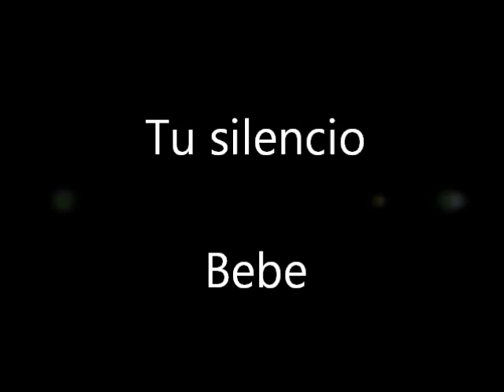Tu silencio - Bebe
En Twitter: @CompartiMusica

CANCIÓN: Tu silencio (Autora: Bebe)
ARTISTA: Bebe
ÁLBUM: Pafuera telarañas
AÑO: 2004

Con la producción de un Carlos Jean, comprometiéndose con su tiempo, Bebe hace realidad el viejo sueño del folk y más si tenemos en cuenta el calado literario de los textos. La violencia de género; la autosuficiencia en lo sorprendente.. Son canciones escritas en femenino singular, donde el amor se hace poesía con naturalidad.
Bebe ha conseguido para su ópera prima un disco sólido y contundente... con actitud, con mucha actitud.

TU SILENCIO -- Letra

Como quien tira de una cuerda que se romperá,
tirar, tirar, tirar, tirar, tirar...
como sin darse cuenta rozar un poco más,
los ojos aún cerrados para no afrontar
Que el aire es de cristal,
que puede estallar,
que aunque parezca extraño, te quiero devorar

En una esquina de su boca se dejó estrellar,
como la ola que se entrega a la roca,
perdida en el abismo de unas manos sin final,
tan grandes que abrazaban todo su planeta.

Ahora no estás aquí, ahora no estoy aquí,
pero el silencio es la más elocuente forma de mentir,

En tu silencio habita el mío
y en alguna parte de mi cuerpo habitó
un trozo de tu olor
y en alguna parte de mis ojos habitó
un trozo de dolor
Ahora estás aquí, ahora estoy aquí,
abrázame para que piense alguna vez en ti

que puede estallar,
que aunque mis labios no hablen,
te quiero devorar
que puede estallar,
te quiero devorar.